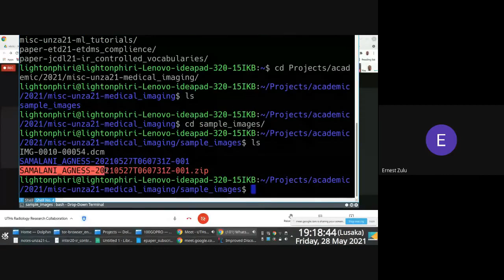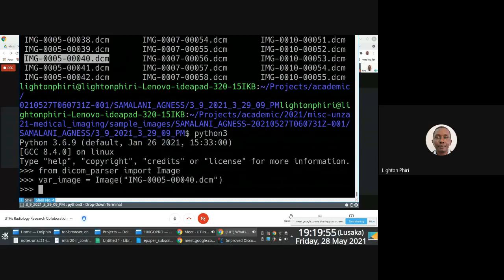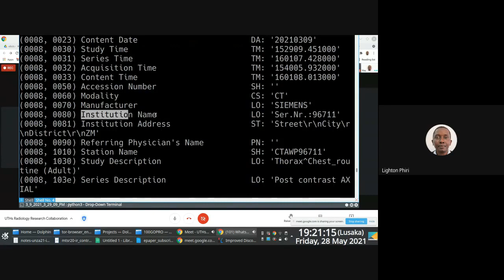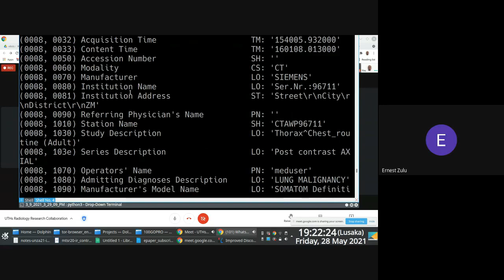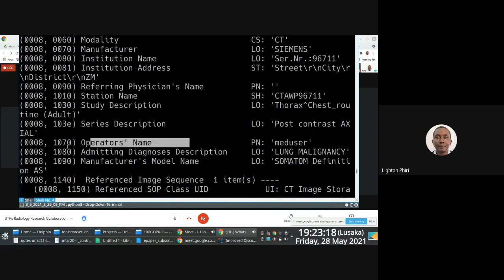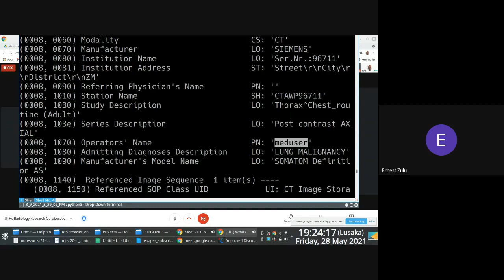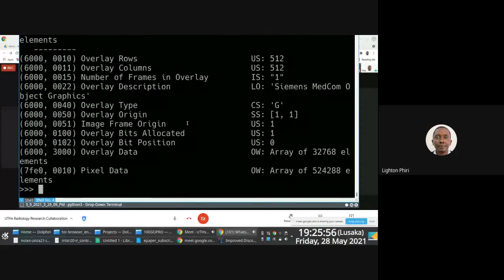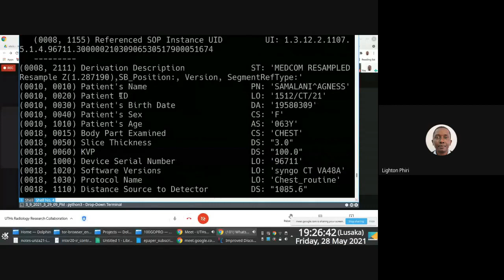Medical Imaging | Discussion With Radiologist on Parsing DICOM Header Information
I have been collaborating with a colleague---Dr. Ernest Zulu, Lt. Col.---from the University Teaching Hospitals for a little over a year now. We are working towards exploring ways of making workflows associated with Medical Imaging efficient and effective.

We have weekly meetups and in this video segment, we briefly discuss the DICOM file format by focusing on DICOM Header information rendered by the dicom_parser package [1].

## Video Timeline
00:00:00 Navigating to DICOM Archive Location
00:01:15 Parsing DICOM File Using dicom_parser
00:02:04 Discussion About DICOM Header Information